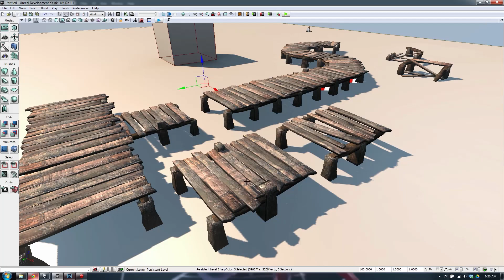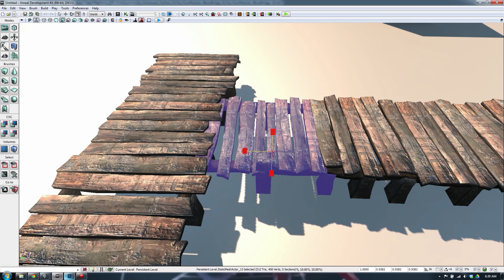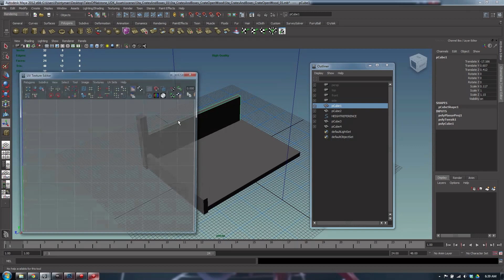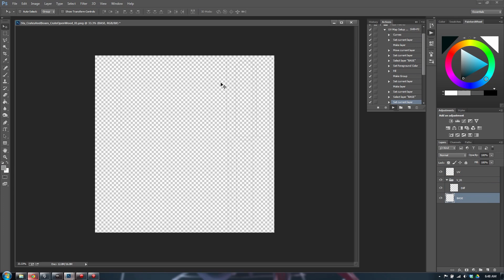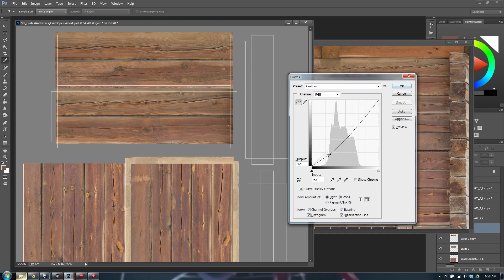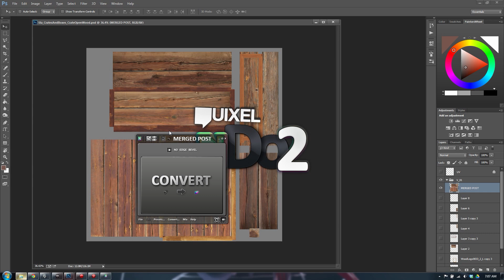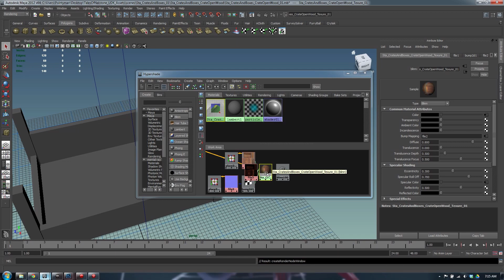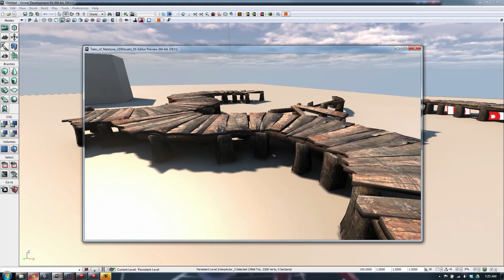Let's Build #11 - More UDK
(Hi guys, apparently there's a copyright block on this video based on the music playlist I was using during the live stream. If you can't view this, skip the episode and head over to the next one :))

In this episode I'll continue creating some crate assets drawing inspiration from Assassin's Creed.